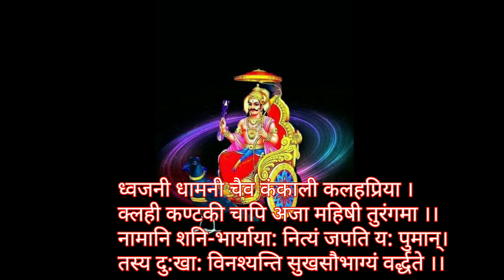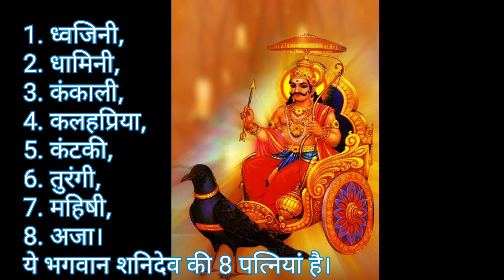शनिदेव की 8 पत्नियों के नाम | shanidev ki patni ke naam | शनिदोष साढ़ेसाती ढैय्या से मुक्ति के लिए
शनि के सभी प्रकार के दोष शनि साढ़ेसाती ढैया से मुक्ति के लिए शनि देव की 8 पत्नियों के नामों का नित्य जप स्मरण और सुमिरन निसंदेह सफल उपाय है।